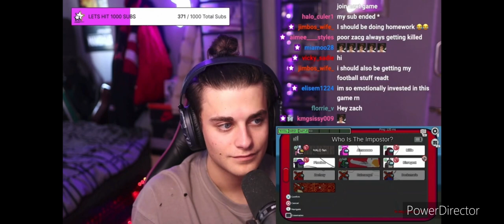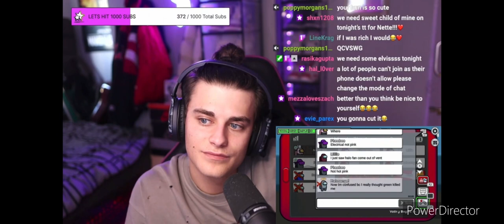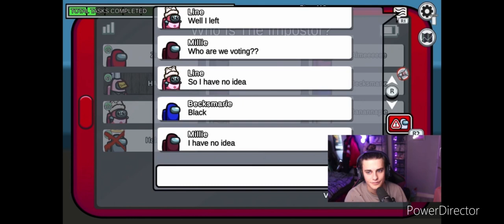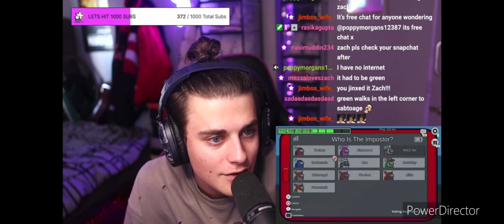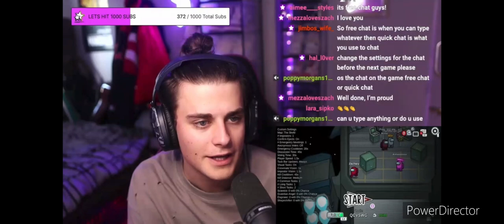Among us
Best day ever I got to play among us with @zachloizou also if u want to see the small clips I did with little comments on my instagram Becksmarie90